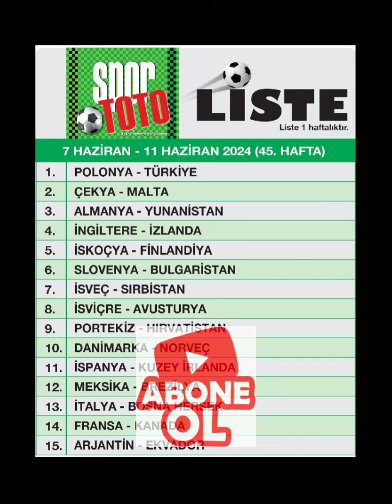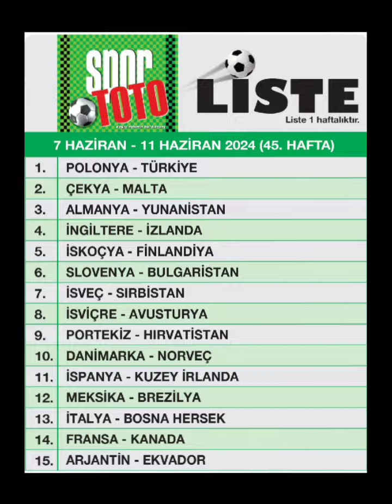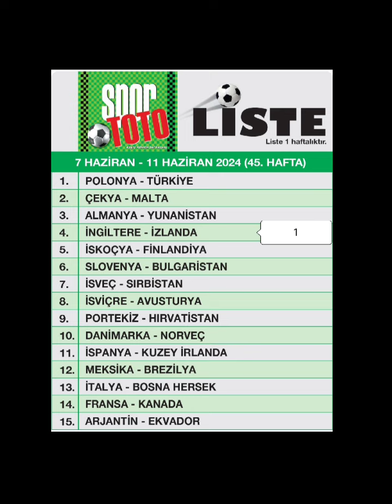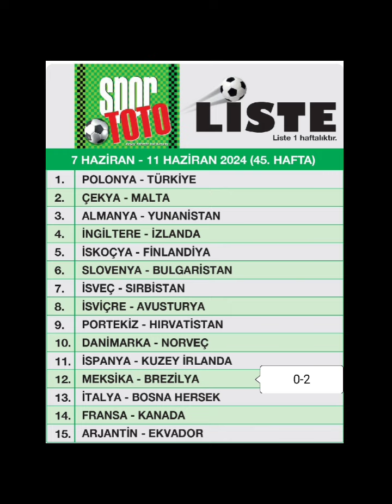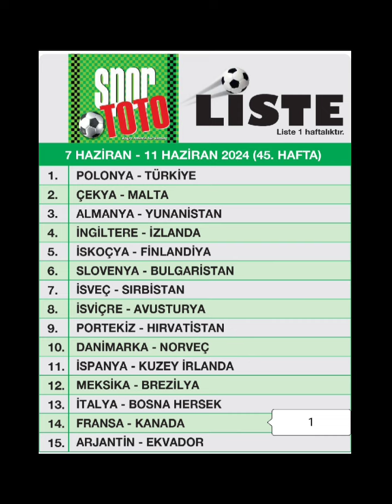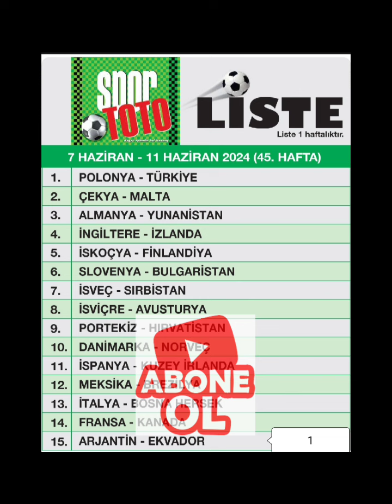45. Hafta Spor Toto Tahminleri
Arkadaşlar bugün sizlere 45. Hafta Spor Toto kuponumuzu paylaştım. Umarım 15 bilen bizden olur. Aklınıza yatan maçları seçip oynamanızı tavsiye ederim. Sağlıcakla kalın.

Spor toto 45. hafta tahminleri , 45. hafta spor toto tahminleri ,
spor toto tahminleri yapay zeka
yapay zeka ile para kazanma
spor toto tahmin
para kazanma
iddaa para kazanma
spor toto para kazanma
spor toto 45. hafta tahminleri
spor toto 44. hafta tahminleri
45. hafta tahminleri
45. hafta analiz ve yorum
sportoto analiz ve yorumları
spor toto kazanma
spor toto analiz
spor toto yorumları
spor toto nasıl oynanır
toto tahminleri
toto analiz
toto yorumları
toto nasıl oynanır
toto 15 kazanma
spor toto 15 kazanma
iddaa tahmini
iddaa kuponları
spor toto kuponları
iddaa analiz
toto tahminleri analiz
spor toto tahminleri analiz
şampiyon Galatasaray